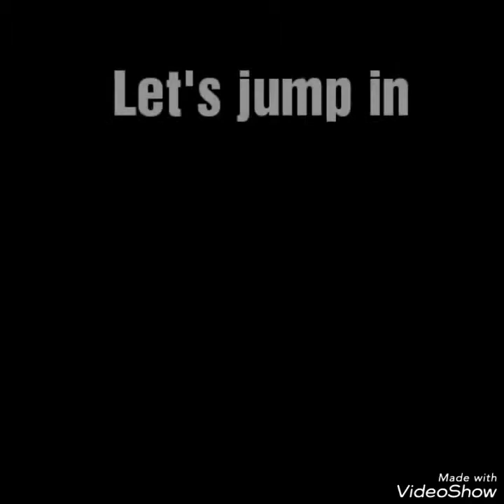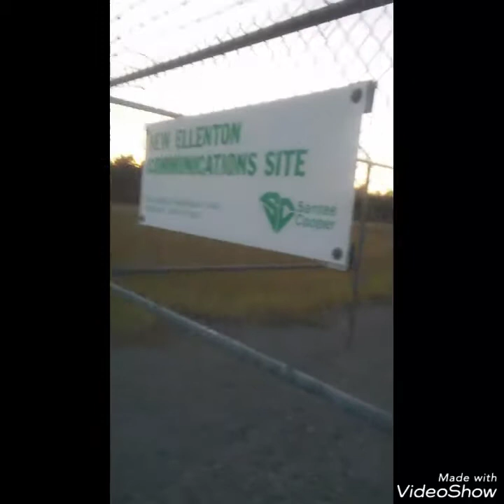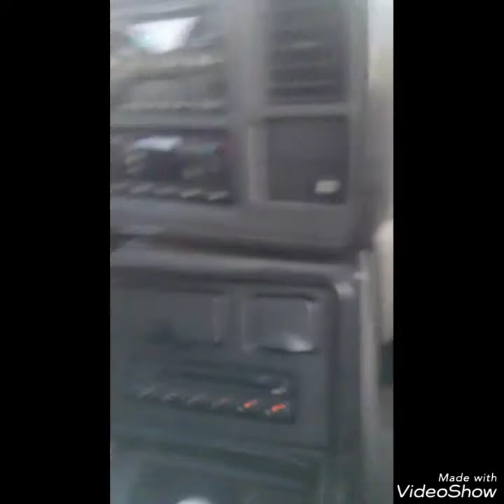Almost died drifting!!!.. **must Watch**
instagram  : dre_sogni  Mr. Shades gorutoo aidensmith